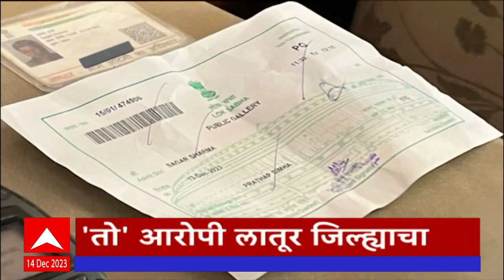ABP Majha Marathi News Headlines 8 AM TOP Headlines 8AM 14 December 2023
ABP Majha Headlines 8AM | एबीपी माझा हेडलाईन्स 8 AM | 14 December 2023